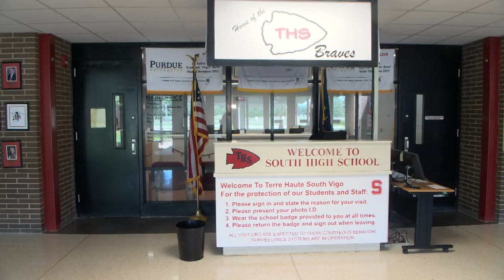Terre Haute South's head football coach pulling double duty as the school's new principal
The first day of classes for Vigo County students is only a couple of weeks away. For Terre Haute South Vigo students, the new school year will come with a new principal.